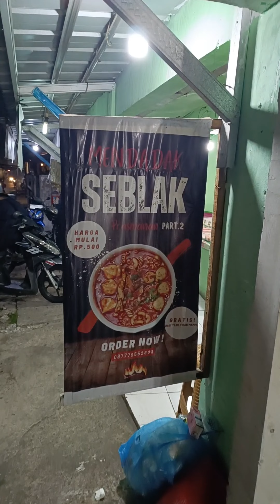MENDADAK SEBLAK Kuliner Depok HARGA Intan